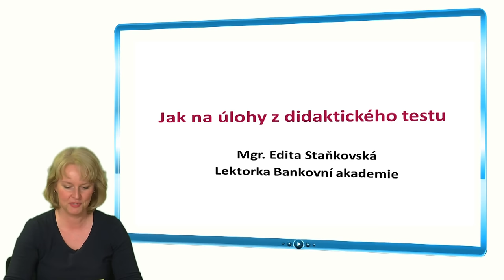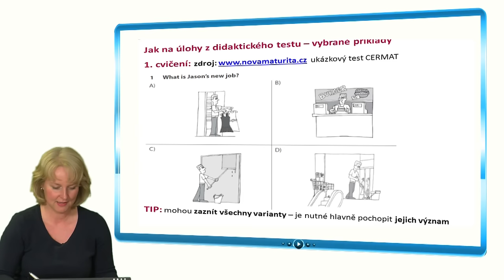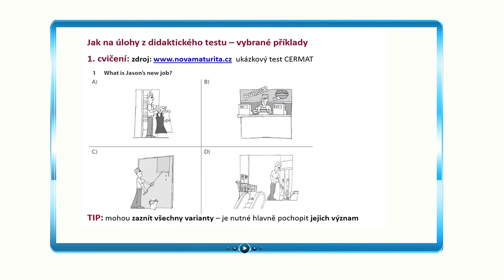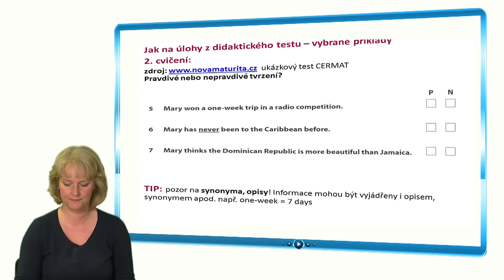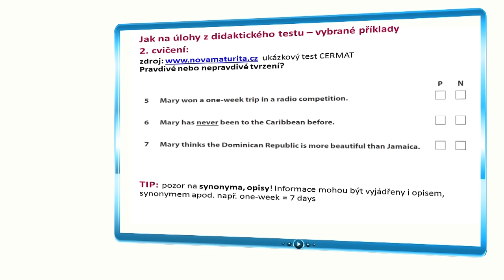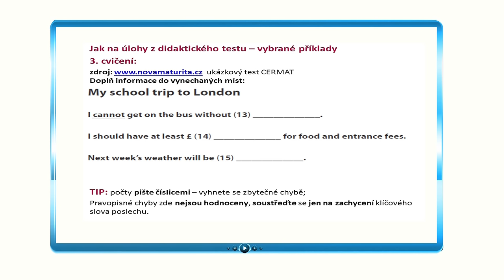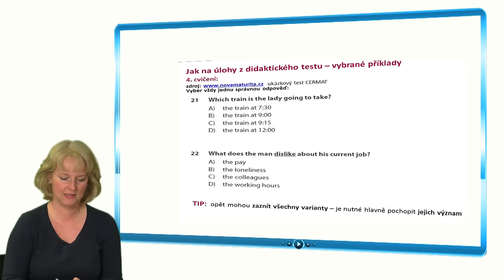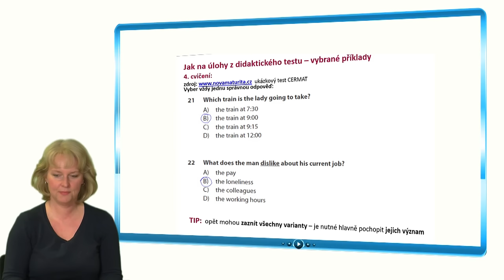E-maturity.cz - Výtah z didaktického testu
více informací